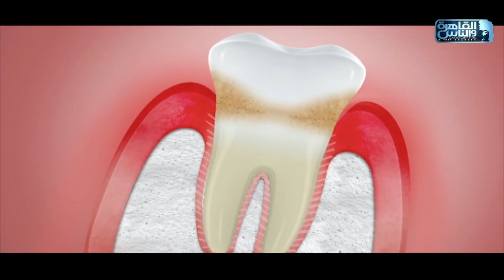الناس الحلوة | فنيات تجميل الاسنان وتصميم الابنسامة مع دكتور عبدالله مدحت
الناس الحلوة | الحلقة الكاملة 5 اكتوبر 2023 مع دكتور أيمن رشوان